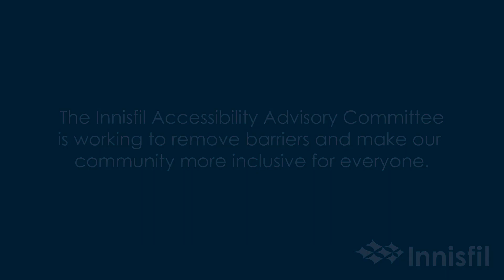National AccessAbility Week 2024: A Focus on Accessible Parking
National AccessAbility Week is a time to recognize the invaluable contributions of individuals with disabilities and those dedicated to breaking down barriers in our communities. In Innisfil, our Accessibility Advisory Committee is leading the charge to promote equal access and equal opportunity for all. Help us amplify their message on the importance of protecting and respecting accessible parking spaces. 🅿️♿